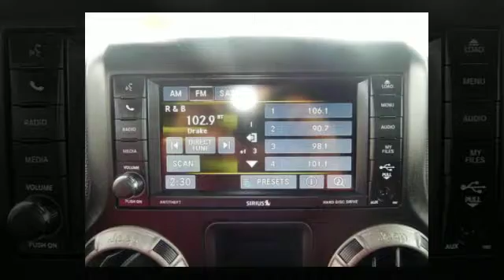Car Direct LLC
Car Direct is Located in Virginia Beach on Shore Dr close to the Little Creek Amphibious Base. Car Direct sells quality used cars at Internet prices. Our staff has over 90 years of combined experience and eager to serve the great people in the Hampton Roads area.

4740 Shore Dr
Virginia Beach VA 23455